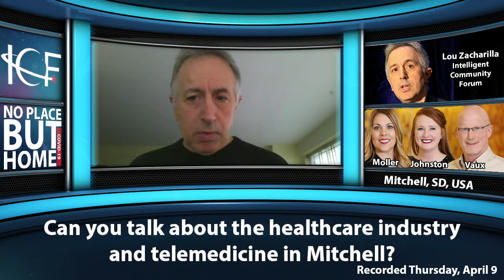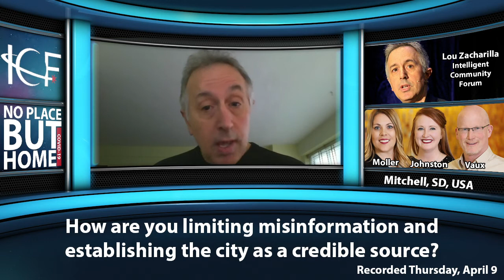No Place But Home: Mitchell, South Dakota and COVID-19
In this No Place But Home episode, Lou Zacharilla discusses Mitchell, SD and COVID-19 with Mitchell's Mark Vaux, Sonya Moller and Jen Johnston.

As the CEO for the Mitchell Area Development Corporation and Chamber of Commerce, Mark is responsible for the strategic goals and outcomes of the Chamber, Development Corp, CVB and Enterprise Division. With experience as a police officer and as an area director for U.S. Congressman (now Senator) John Thune. For six years Mark served as the executive vice president at the Greater Fargo/Moorhead Economic Development Corporation.  He is a Certified Economic Developer (CEcD), as well as an Economic Development Finance Professional (EDFP).  Mark is a graduate of the Advanced Economic Development Leadership inaugural class, a collaboration of Southern Mississippi University, Texas Christian University, Clemson University and the University of Alabama.

A transplanted Minnesotan, Sonya Moller has been with the Mitchell Chamber since 2010.  As the COO, she is like the conductor of an orchestra – or more appropriately, the ringmaster at a circus. She provides direction to staff and volunteers for organizational programs. She’s the leader when it comes to implementing procedures, systems and the organizational strategic plans. Sonya’s background includes working for the Chamber in Spencer, Iowa, and the Brookings Economic Development Corporation in Brookings, South Dakota. She earned her B.A. from South Dakota State University in Brookings, which explains her status as an avid SDSU Jackrabbits fan.

Jen leads all the community and Corn Palace marketing efforts with an eye on data and market research as the Director of Tourism and Marketing. Her previous experience includes working at the Mitchell Cabela’s store as the marketing manager, serving as the Mitchell CVB marketing coordinator and as the director of Mitchell Main Street & Beyond. Jen is involved with the Optimist Club, Junior Achievement and Fusion Church. She’s a grad of the University of South Dakota in Vermillion.